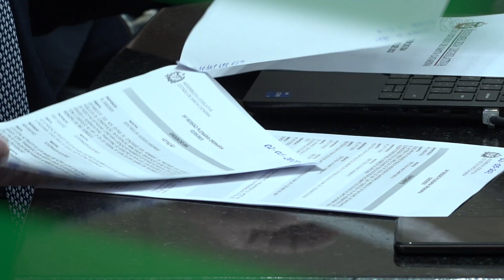É Notícia - PL isenta pessoas com doença ou deficiência grave de pagamento de pedágio - 02/05/23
Na sessão ordinária desta terça-feira(2), os parlamentares aprovaram o PL 0002.3/2020, de autoria do deputado Dr. Vicente Caropreso(PSDB). A matéria  estabelece que em futuros editais de concessão de rodovias estaduais à iniciativa privada para manutenção e recuperação, seja incluído o benefício de isenção do  pagamento de pedágio para pessoas com doenças graves e degenerativas, Transtorno do Espectro Autista(TEA) e/ou com deficiência, desde que elas estiverem se deslocando para outro município para tratamento não disponível no município onde residem. O motivo da viagem precisa de comprovação. O projeto segue para a sanção do governador.